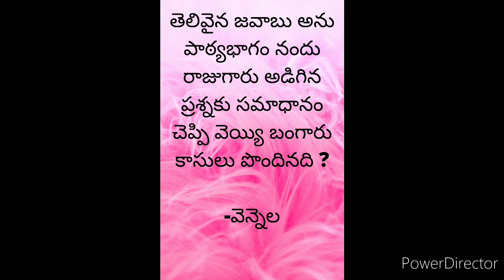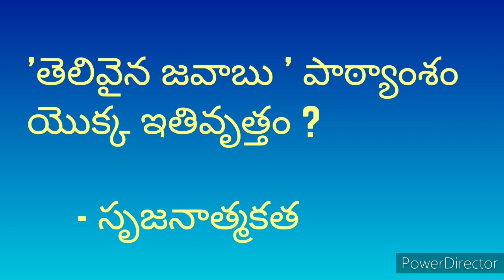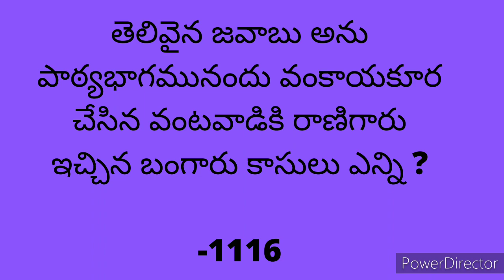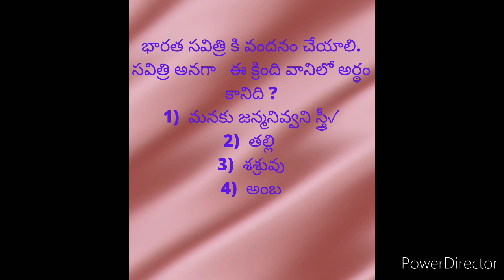5 వ తరగతి తెలుగు : 1 & 2 లెసన్స్